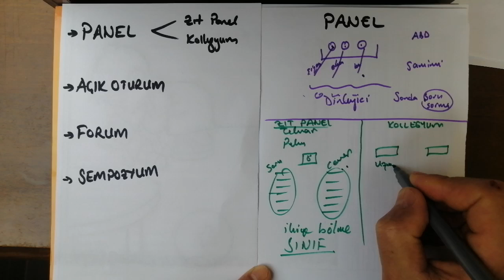Tartışma Çeşitleri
Sıradaki Gelsin